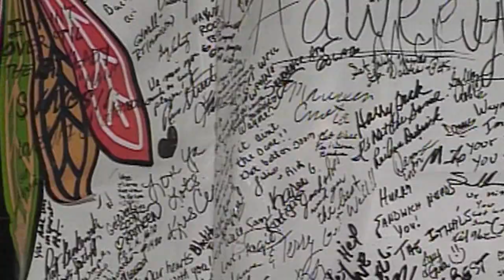Wayne Messmer, Cubs national anthem singer, shot in neck 25 years ago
Cubs national anthem singer Wayne Messmer was shot in the neck in 1994. He spoke to the Chicago Rotary club on the anniversary of the shooting. Full Story